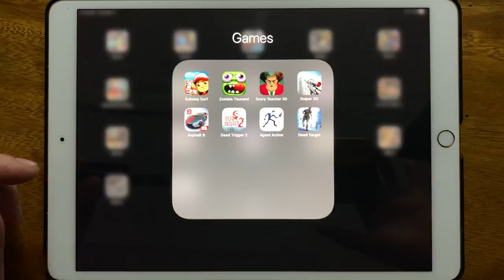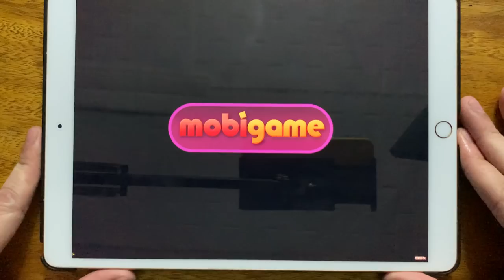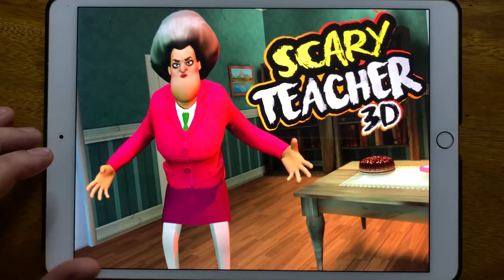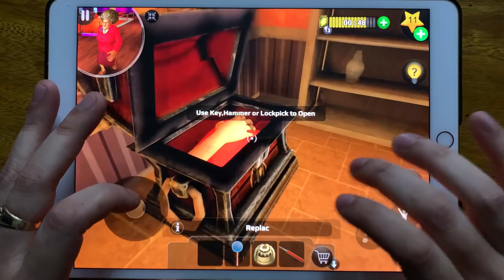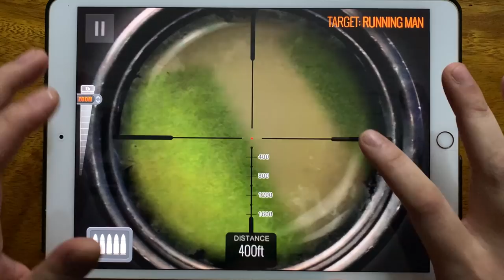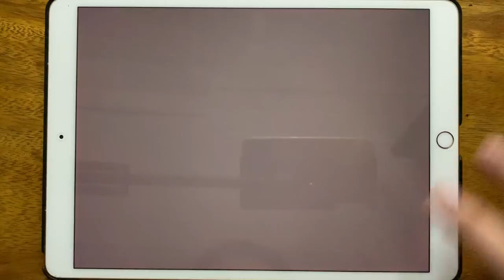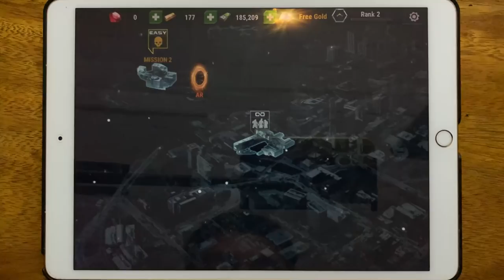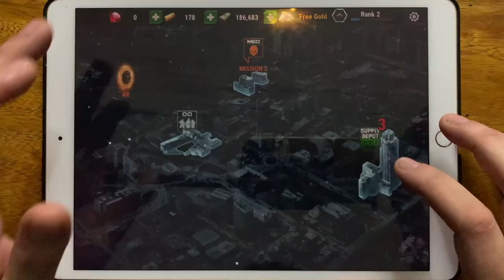Subway Surfers, Zombie Tsunami, Scary Teacher 3D, Sinper 3D Assassin, Asphalt 8, Dead Trigger 2...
Subway Surfers, Zombie Tsunami, Scary Teacher 3D, Sinper 3D Assassin, Asphalt 8, Dead Trigger 2, Agent Action, Dead Target